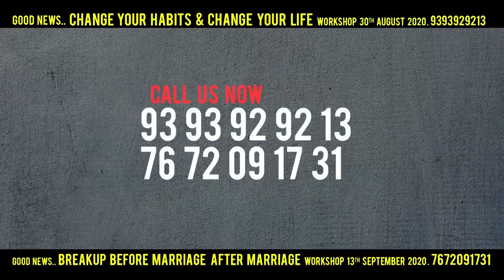Br Shafi || సమస్యలలో కృంగిపోవద్దు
phonepay no
Account Transfer
Helpline.png
Name :  Nenu Saitham Samajam Kosam
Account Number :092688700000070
IFSC Code: YESB0000926
Branch : Kothapet ,Hyderabad

Master motivator
Br SHAFI